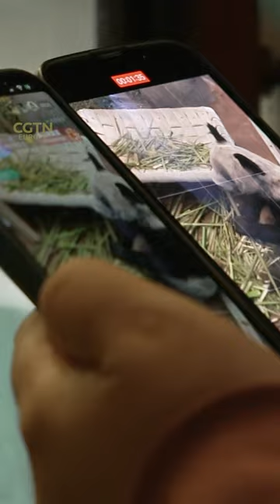Saying goodbye to giant panda Ya Ya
Giant panda Ya Ya is returning to China, after spending 20 years in the U.S.. For her fans in Tennessee, now it is time to say goodbye. And there have been some sentimental moments at the Memphis.